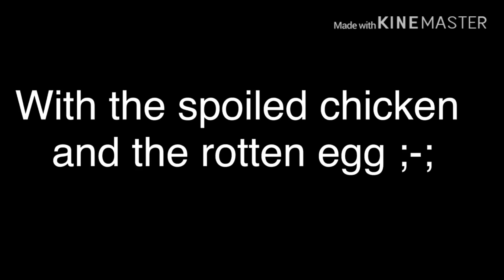The Hated Child That Became A Princess~in a nutshell